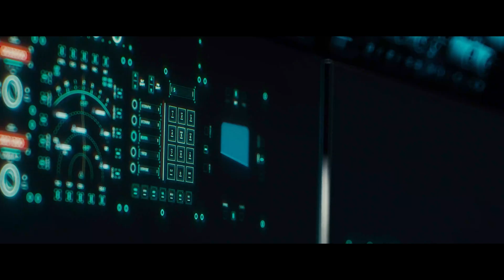Georgia Tech Aerospace: Boom!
In Georgia Tech’s combustion labs, student and faculty researchers are partnering with Boom Supersonic to help design and test engines that could one day enable supersonic commercial travel.